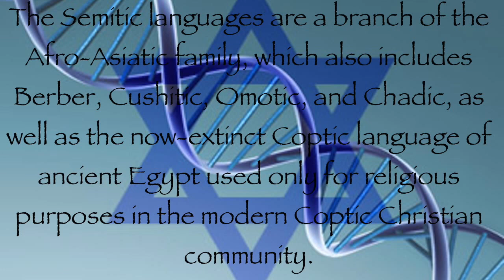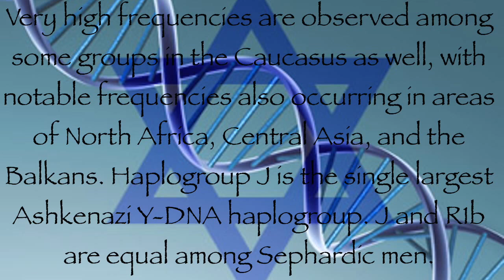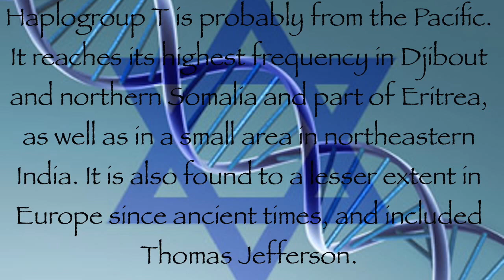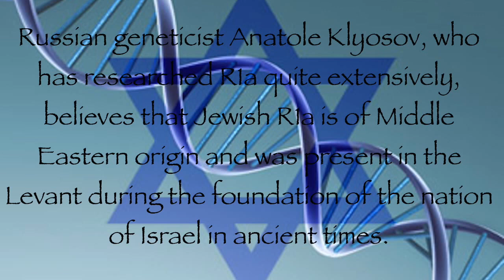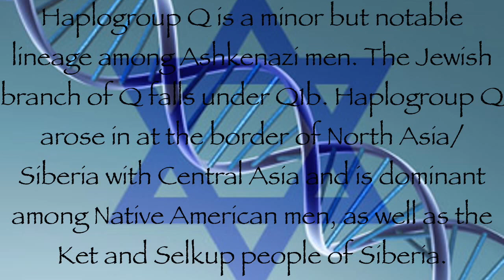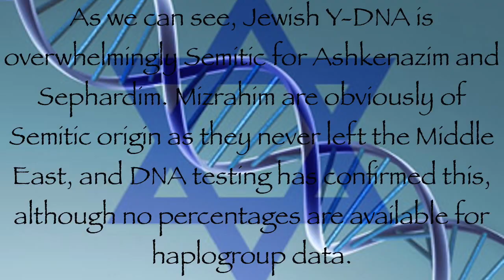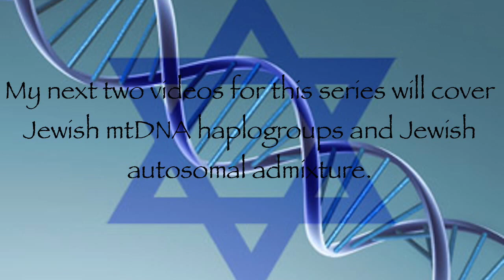Genetic Genealogy of Jewish People Part 1: Y-DNA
Anti-Zionists refuse to accept the facts about Jewish genetic connections to the Land of Israel. Here is some hard science.
*Sorry about the nauseating YouTube selection music: the asshole company that owns the right to the original song I used decided to block the video in multiple countries despite me having paid for the song on iTunes. Fuck you, UMG.